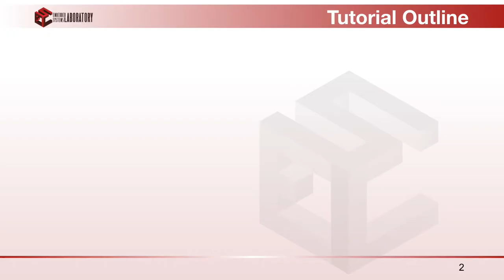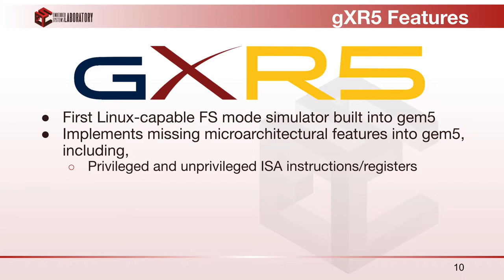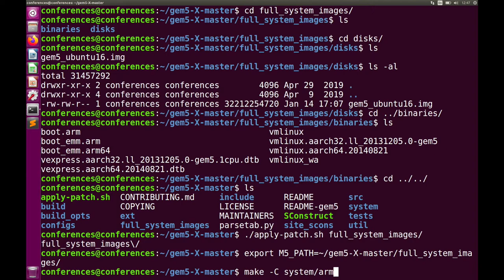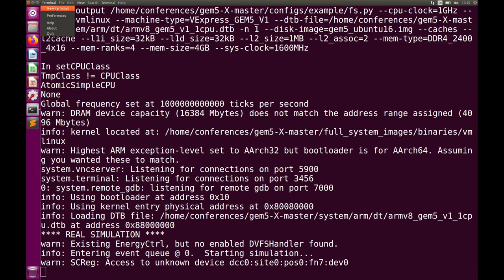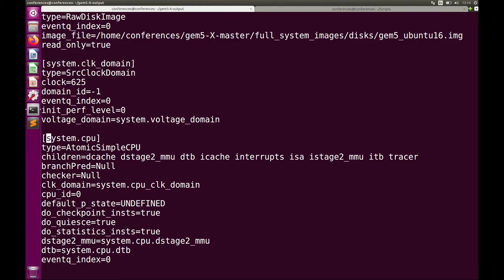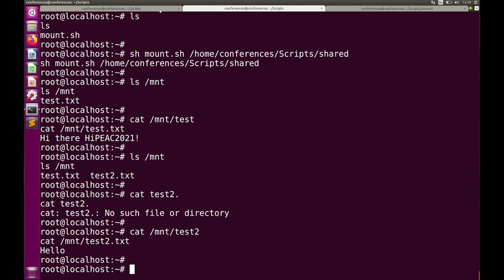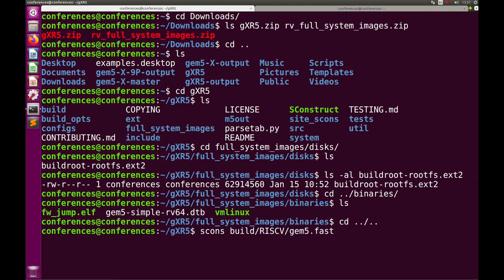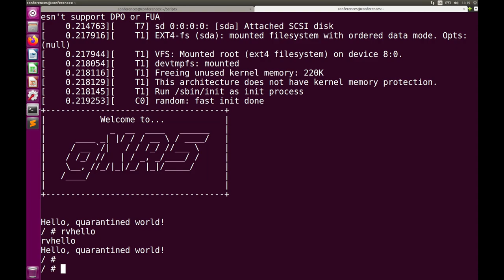Joshua Klein, Hands-on with gem5-X and RISC-V (part 1)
Presented at HiPEAC2021 for ESL, EPFL